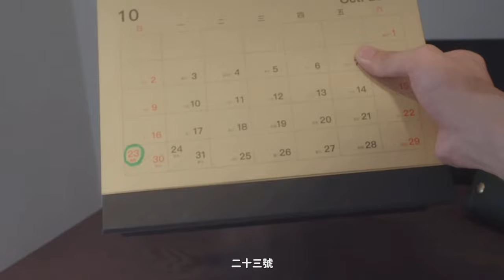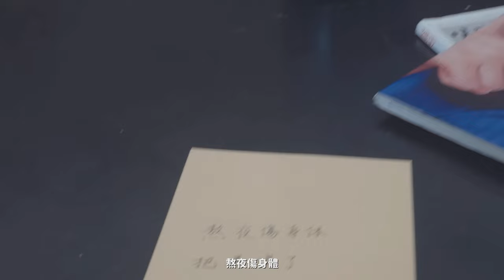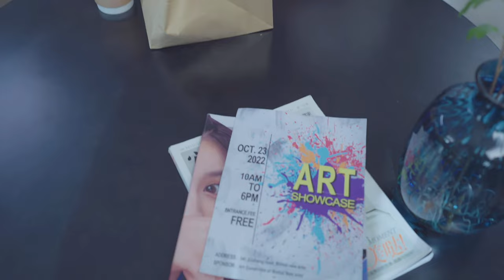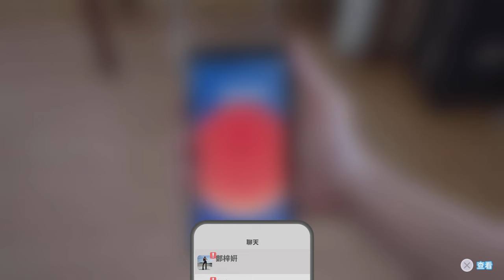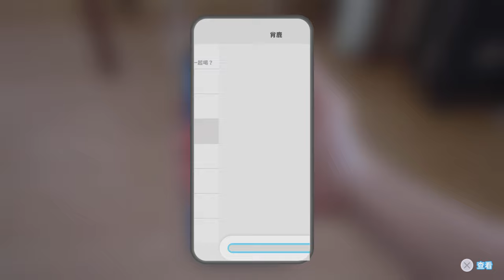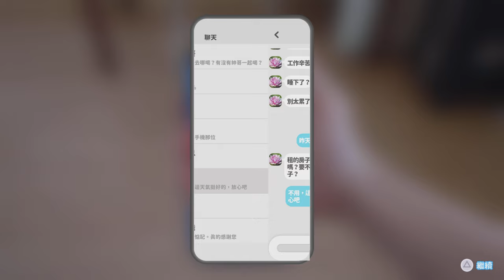.《完蛋! 我被美女包圍了!》#1。PS5 Love is All Around [繁中;中文語音] _第一章.昨晚咱倆是不是...◆糖吵栗子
■MyNote